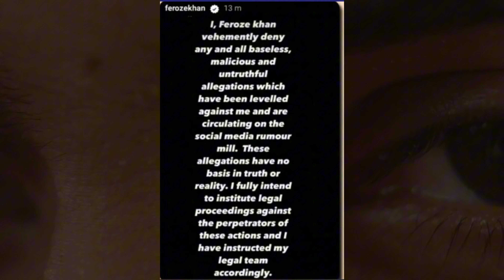Feroze Khan: The Controversial Guy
In this Video We are discussing about Feroze Khan Life, Why there is controversy about him:
Note : This Video is only Educational Purpose, All data used and spoken based internet research.
Key Note: Feroze Khan is a talented Pakistani actor known for his intense performances and versatility in TV dramas. His roles have captivated audiences across South Asia.